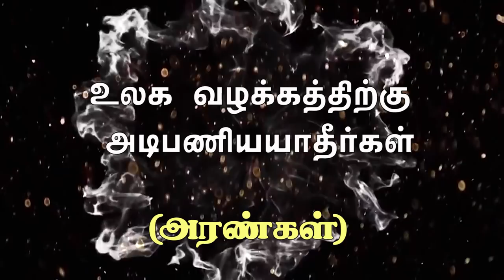"உலக வழக்கத்திற்கு அடிபணியாதீர்கள்" (HD) July 5th 2019 Today's Promise with Bro.D.Jestin (DD1917)